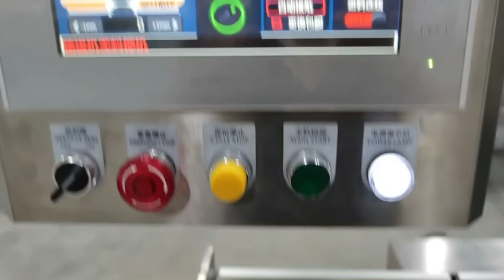Wafer biscuits packaging machine; secondary packing Machine system; Ruipuhua horizontal flow pack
RUIPUHUA is a China specialist supplier of flexible flow wrap machines for food and non-food items. Tisomi’s flow wrappers can safely wrap a whole range of different shaped products in any configuration, while at the same time prolonging shelf life and maximising visibility on retailers’ shelves.

1. Flow packaging machine for bakeries, such as cake, swiss roll, layer cake, steam cake, bread &Dorayaki.
2. Pillow packaging machine for commodity, such soap industry, hardware industry, building materials.
3. horizontal packing machine for the snack bar, such as peanut bar, rice bar, energy bar.
4.Chocolate bar automatic packaging line
5. HFFS for biscuit
6. Packaging system / Automatic packaging line for wafers and waffled
7. Robot system
8. Carton packaging or other secondary package projects.
9. Automatic soap bar packaging line

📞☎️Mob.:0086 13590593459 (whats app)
Wechat:Juan091012